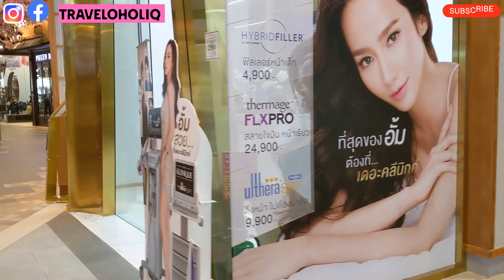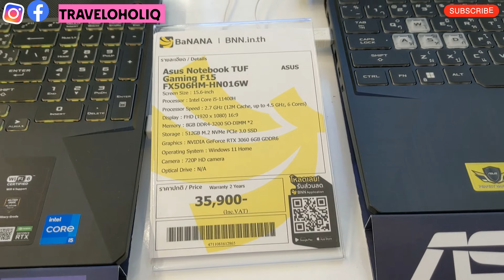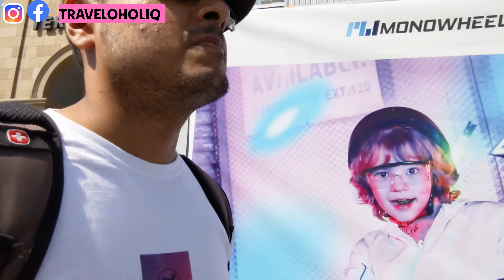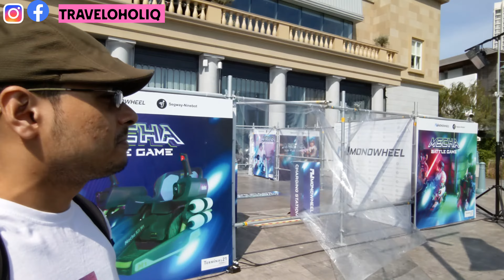Would you like to visit a mall like an airport....Then come to Terminal 21 Mall in Bangkok, Thailand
Hope you all are enjoying my 'Thailand 2.0' series very much. This is my fifth vlog of the ongoing Thailand series. This video contains a full tour of the ' Terminal 21 Mall' in Bangkok, Thailand. This mall is decorated like an airport. Its a very beautiful mall. Please watch this video. Thank you for all your support. Lots of love. Follow on:-